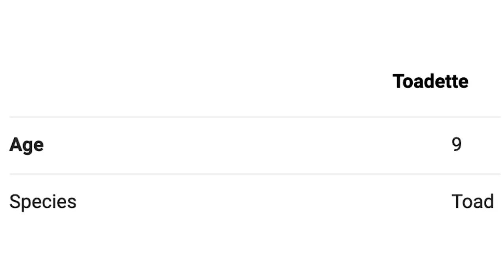SUPER UNFAIR PARTY